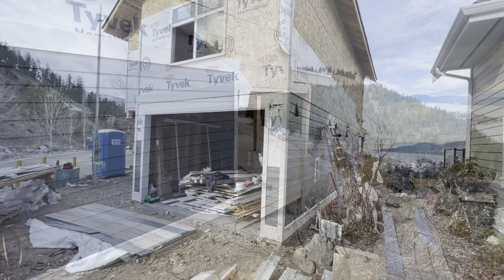Update on the new project: